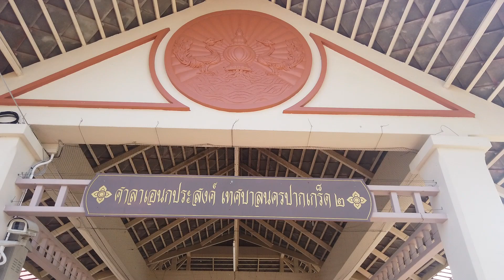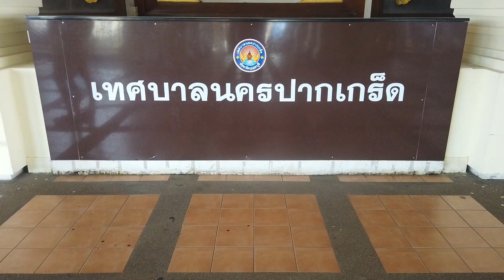ทางเดิน/ขี่จักรยาน ภูมิทัศน์ริมแม่น้ำเจ้าพระยา ปากเกร็ด นนทบุรี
เป็นจุดท่องเที่ยวที่น่าสนใจของเทศบาลนครปากเกร็ด เป็นสวนสาธารณะแหล่งพักผ่อนหย่อนใจและสถานที่ออกกำลังกาย รองรับนักท่องเที่ยวที่ต้องการเดินทางมาท่องเที่ยวเกาะเกร็ด

มีเรือด่วนเจ้าพระยาธงเขียว/เหลือง เส้นทาง: ปากเกร็ด-สาทร บริการ: จันทร์-ศุกร์